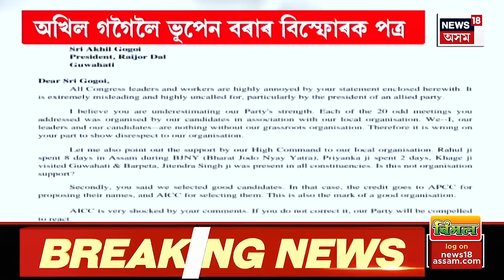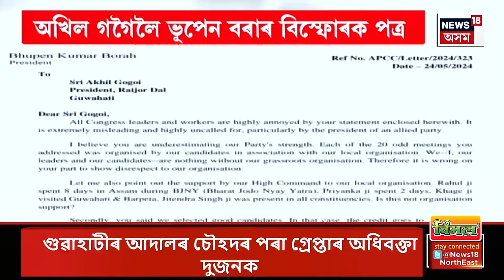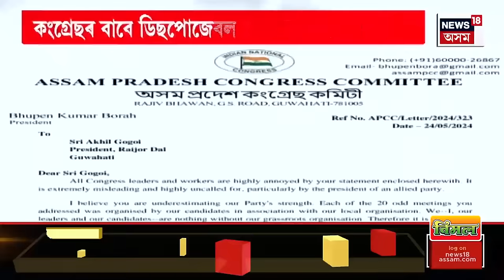PRIME TIME 18 | কংগ্ৰেছ দলৰ অস্তিত্ব নাকচ কৰি অখিল গগৈয়ে কৰাৰ মন্তব্যৰ তীব্ৰ বিৰোধিতা ভূপেন বৰাৰ